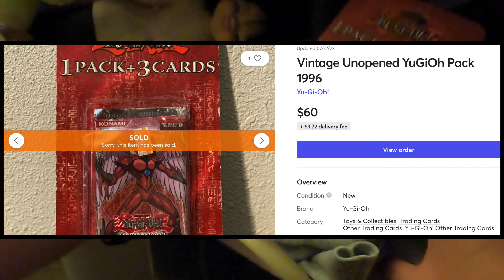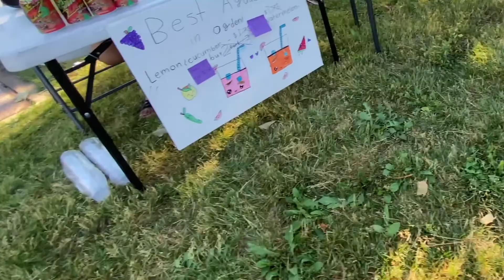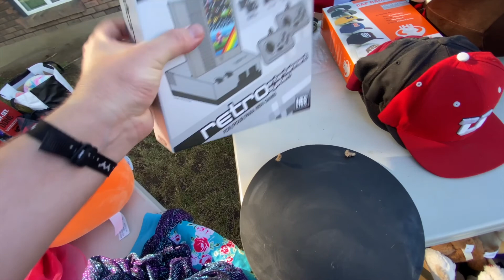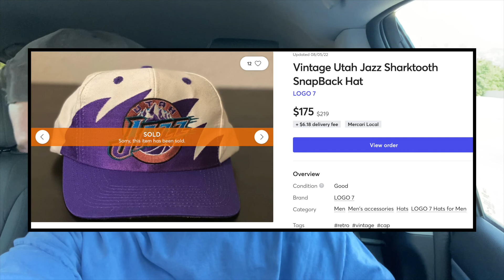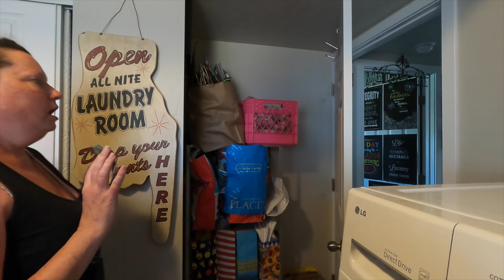This Yard Sale Made Me Nervous! 😳